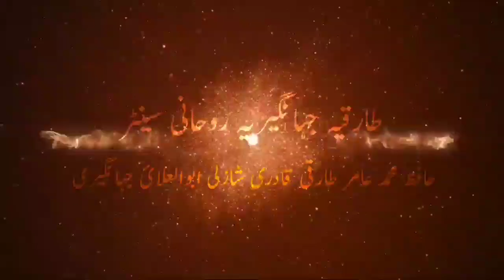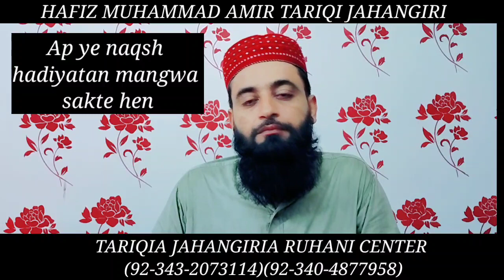Naqsh hizbul Bahar sharif || fawaid beshumar || نقش حزب البحر || Hafiz Muhammad amir tariqi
Hafiz Muhammad amir tariqi telegram channel link 👇👇👇👇👇👇👇
Hafiz Muhammad amir tariqi

Hafiz Muhammad Amir tariqi official number
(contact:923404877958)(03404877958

Hakeem tariq shazli
Dr abdul wajid shazli
Hakeem shariq tariqi
Rohani malfozat
tariqia jahangiria rohani markaz
tariqia jahangiria Ruhani center